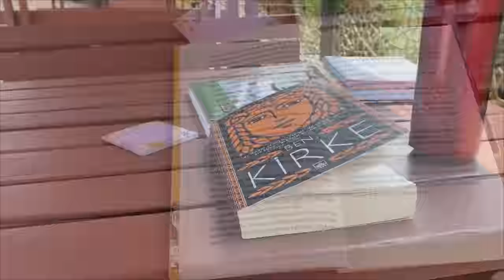DOLAP İÇİ DÜZENİ 🌱1 SAATTE 15 KİŞİLİK AKŞAM YEMEĞİ MENÜSÜ | 5 FARKLI REÇEL YAPIMI | KARPUZ DONDURMA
markalar göründüğü için reklam yazma zorunluluğu olduğu için .tüm ürünleri kendim satın aldim. )

Herkese merhaba 🌸 bugün sizinle içeriği dolu dolu bir video paylaştım ✨ umarım keyifle izlersiniz , sizi çok seviyorum canım arkadaşlarım .
Bugün sizinle bu videoda buzdolabı temizliği ve düzeni , Türkiye'de market Alışverişi , meyve ve sebzeleri saklama yöntemleri , çeşitli reçel tarifleri , doğal meyve suyu yapımı , evde dondurma tarifi , günlük aktivitelerim ve akşam yemeği menüsü , misafir menüsü , ani misafir menüsü hazırlığı aşamalarımı paylaşıyorum .
Videodaki yemek tarifleri :
- ANNE KÖFTESi TARİFİ
- ŞEHRİYELİ PİRiNÇ PİLAVI
- SALATA 🥗
- FIRINDA KARIŞIK KIZARTMA
- KARPUZLU DONDURMA TARİFİ
- BALLI BADEMLİ  DONDURMA
- SOĞUK KAHVE TARiFi
- KARPUZ KABUĞU REÇELİ TARİFi
- SÜT REÇELİ TARİFİ
- KAYISI REÇELİ
- ÇİLEK REÇELİ
- ÇİLEKLİ DONDURMA
- KOLAY TATLI TARİFLERİ
Video özeti ;
00:00 sessiz Vlog / video özeti / hemşire kız / sabah rutini / sağlık çalışanı bir kızın yaşamı / sabah erken başlayan gayretli günlük yaşam
00:22 sabah rutini / genel ev temizliği / erken başlayan günlük yaşam / ev düzeni
00:40 soğuk kahve tarifi / buzlu kahve yapımı
01:00 yaz içecekleri
01:20 yaz kombini
01:27 yaz kahvaltısı / Balıkesir turu yürüyüş
02:00 nefis yemek tarifleri
02:24 market Alışverişi / market turu
02:30 Türkiye'de market fiyatları / mağaza turu
02:48  aktüel ürünler / indirimli market ürünleri
03:00 dev market Alışverişi / büyük indirimden aldıklarım
03:36 aylık mutfak Alışverişi / ev Alışverişi
03:45 neler aldım / paket açılımı
04:00  mutfakta kullandığım ürünler
04:31  sebze ve meyve temizliği nasıl olmalı / yeşillikleri yıkamak
04:40 sebze ve meyveleri taze saklama yöntemleri
05:00buzluk stoğu
05:41 mevsim meyveleri ile tarifler
06:06 sebze ve meyveleri uzun süre saklamak
06:20 mutfak düzenlemek
07:50 kahvaltılık tarifler
07:55 zeytin ve peynir yapımı
09:04 buzdolabı temizliği / dolap temizliği ve düzeni
09:30 ev düzeni / dolap içi düzeni
09:28  ikea ürünleriyle ev organizasyonu
11:07 reçel tarifleri / çilek reçeli tarifi
11:30 salon turu ve düzeni
12:00 kayısı reçeli yapımı
12:43 evde doğal meyve suyu yapmak
14:17 süt reçeli tarifi / yoğunlaştırılmış süt yapımı
14:25 sütlü tatlı tarifleri / kolay tatlılar
14:59 ev yapımı dondurma tarifleri
çilekli dondurma yapımı
15:34 karpuz ile neler yapılır / karpuz kesme yöntemleri
15:54 karpuz kabuğu reçeli tarifi
16:00 karpuz kabuğu ile neler yapılır
16:39 muzlu dondurma tarifi / evde dondurma yapmak
17:10 karpuzlu dondurma tarifi
17:20 doğal karpuz dondurma
17:30 evde dondurma yapmak
18:00 karpuz reçeli tarifi
18:10 nefis yemek tarifleri
18:20 yemek.com
18:30 yazdan kış için hazırlık yapmak
18:57 kolay tatlı tarifleri / farklı reçel tarifleri
19:00 en kolay anne reçeli tarifi
/ Farklı dondurma çeşitleri / doğal dondurma yapımı
19:20 tiktok viral tarifleri / soğuk içecekler
20:33 misafir için tatlı tarifleri
21:00 külahda dondurma
22:53  fırında karışık kızartma tarifi
23:00 sebzeli mezeler / ara soğuklar
23:15 baharatlı sebze kızartması
23:30 şehriyeli pirinç pilavı tarifi / tam tutan pilavın püf noktaları
23:40 anne köftesi tarifi / yumuşak köfte yapımı
23:50 et kıymasından köfte yapmak /
24:46 farklı salata tarifleri / mevsim salatası yapımı
25:16 ani misafir menüsü / akşam yemeği menüsü
26:14 yaz için içecek tarifleri ani misafir için kolay menü
25:40 1 saatte 15 kişilik menü hazırlamak / misafir hazırlığı
25:50 pirinç pilavı tarifi / salma yöntemiyle pilav yapmak
26:00 tam tutan akşam yemeği menüsü
26:10 çalışan kızın akşam rutini